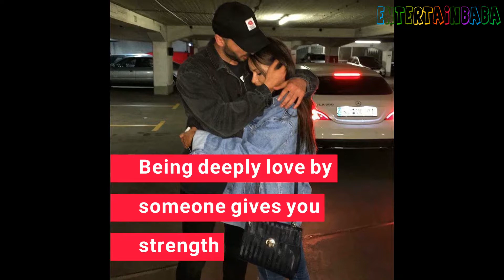Love Quotes And Stories | Romantic Love Story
Love Quotes And Stories